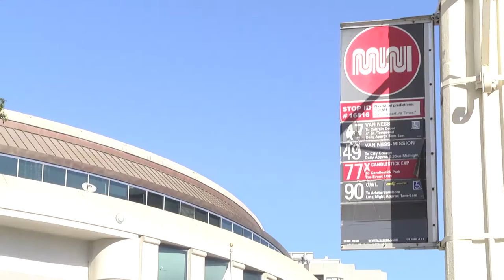Van Ness Improvement Project Groundbreaking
The City of San Francisco broke ground Wednesday, March 1, on the Van Ness Improvement Project, a major civic-improvement project that will revitalize and rehabilitate one of the city’s main corridors.

The Van Ness Improvement Project will bring about San Francisco’s Bus Rapid Transit system, a globally proven solution to improve transit reliability and address traffic congestion. Features of Bus Rapid Transit on Van Ness will include dedicated center-running lanes, furnished boarding stations and installing proven safety enhancements for people walking, including sidewalk extensions, protected median refuges, high visibility crosswalks and audible countdown signals that make walking along the corridor a safer, more enjoyable experience.

The three-year construction project is a result of collaboration between city agencies and will overhaul two miles of Van Ness Avenue between Mission and Lombard streets. The project began as a package of transportation improvements including the city’s first Bus Rapid Transit system. Along the corridor, these improvements are expected to reduce transit travel times by up to one-third and increase reliability and service for the 47, 49, 76X and 90 Muni routes that will use the Bus Rapid Transit system.